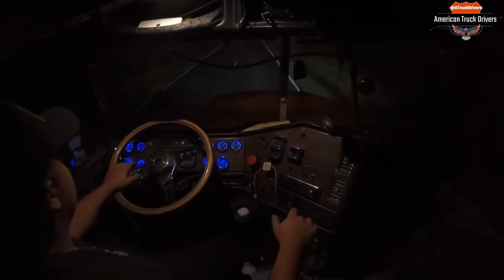Truckers, be cautious of drivers who break the traffic rules - American Truck Drivers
Our videos aim to help all the truck drivers by educating and promoting safe driving among all drivers.
Every clip in this video contains significant editing and original text commentary written by us.